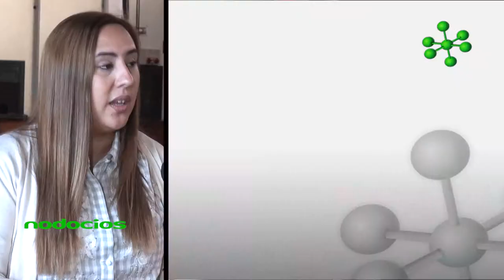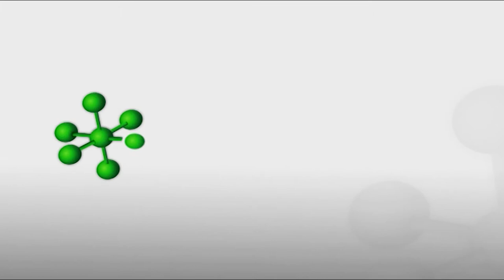No se puede vivir de likes por Laura Chamorro